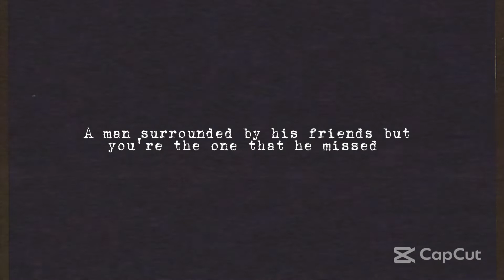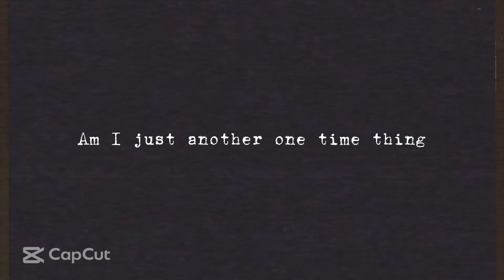a pretty drunk - noah wagner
a song i made awhile ago, deciding to release it.